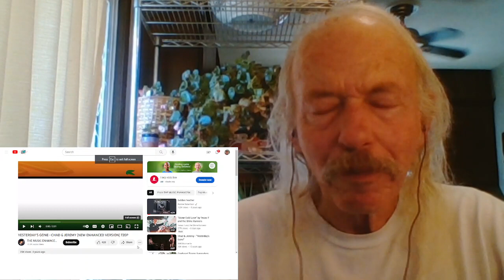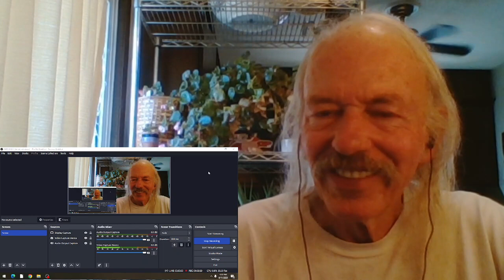Chad & Jeremy Yesterday's Gone REACTION